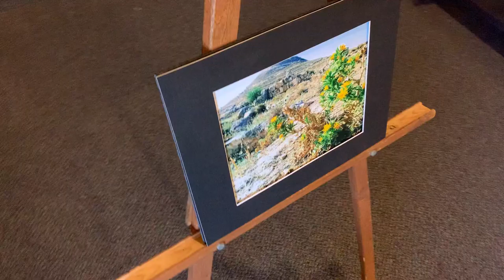Riddle, Autumn - Fine Arts 2020 - Photography, Mobile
Christian Heritage Assembly of God
Autumn Riddle
Photography, Mobile
Kappa Tau
Participant ID: 509764